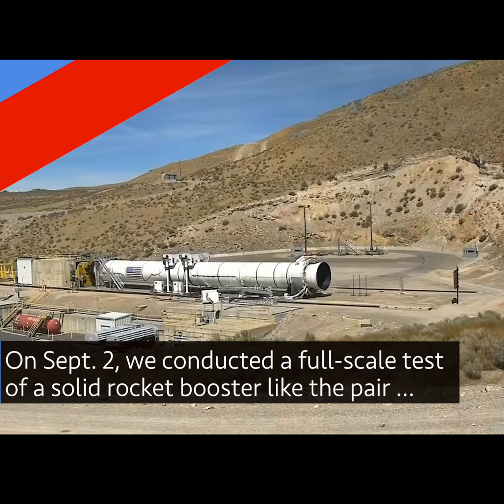Firing Up a Rocket Booster for Artemis